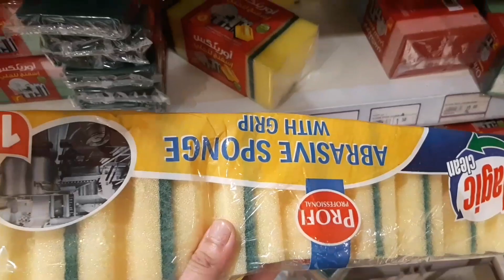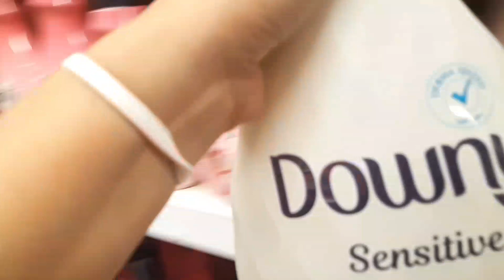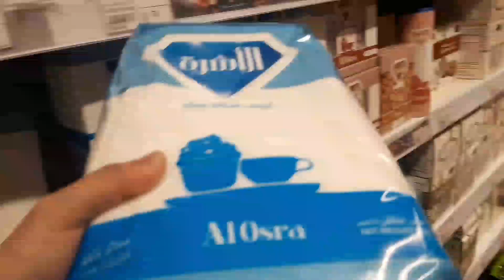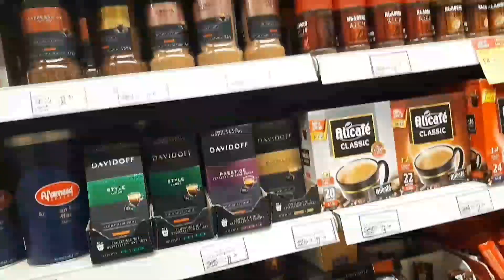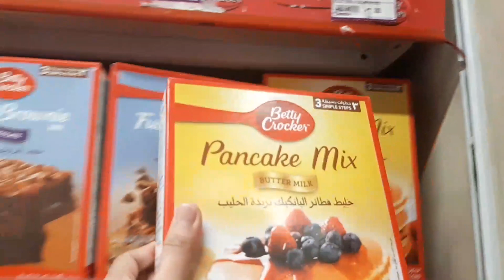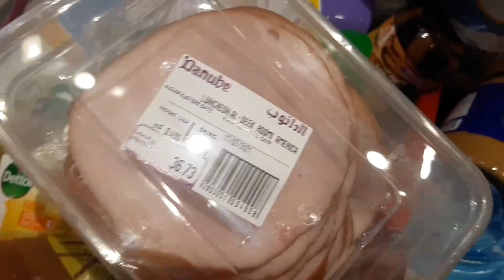ROAD TO AL KHALADEYAH DANUBE SM PART 2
hello guys this is my part 2,samahan niyo ulit ako sa pamimili kong anu anu hehe plese like and sub.@arlyn86 vlog thanks